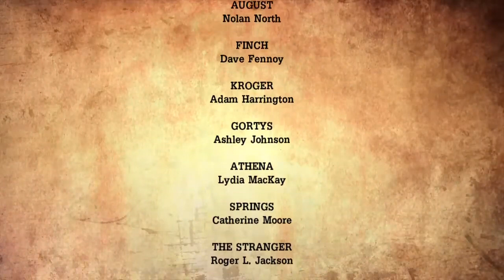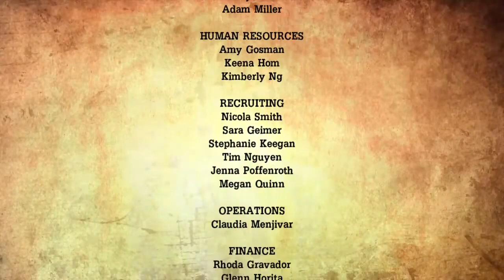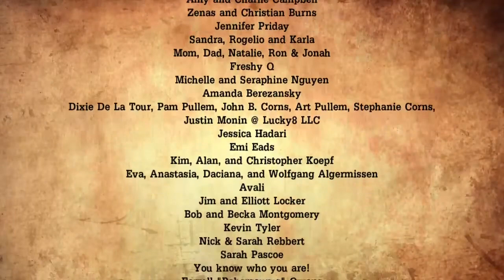Let's Play: Tales From The Borderlands! -5- Side By Side Plays